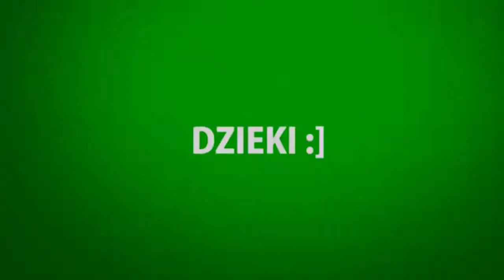Taern| odc #1 Krwawe zaloty ft PanQuest